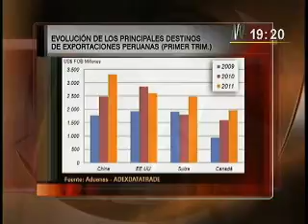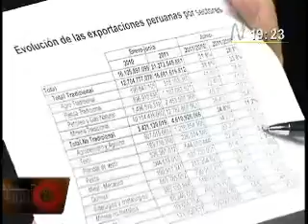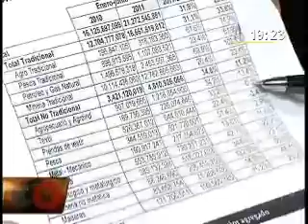Gerente de Estudios Económicos de ADEX conversa sobre efectos de la crisis en las exportaciones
Entrevista
El Gerente de Estudios Económicos de ADEX, Carlos González, manifestó que dentro del impacto de la crisis mundial en las exportaciones el mejor escenario vendría a ser un mercado contraído por un lapso largo, y que sobre esta base el Perú debería definir sus estrategias.

Asimismo acotó que siendo el objetivo de Gobierno actual el apoyo a las MYPES, se debe de trabajar un aspecto promotor tanto en el esfuerzo de diversificar mercados y productos como apoyar a la pequeña empresa y la nueva oferta exportable.

La diversificación de mercados se sustentó en que en la actualidad la UNA SUR representa el 17% de exportaciones. Entre otros mercados de crecimiento se encuentran los mercados asiáticos, el acuerdo transpacífico, y que en estos momentos es una prioridad el mercado de la India como un mercado importante.

Declaró que uno de los sectores más afectados seria el sector confecciones, sin embargo esto dependería del tipo de ajuste fiscales que apliquen los países.

En este contexto el crecimiento de las exportaciones para este año se encontraría entre un 15% a 20% y que para el próximo año la exportación peruana se vería con unos 5% a 10%. Concluyó que dentro de los temas más preocupantes se encontraría el tema de competitividad, que estarían planteándolos para trabajarlos a futuro con los respectivos ministros.

Fuente: CANAL 8 / RUMBO ECONÓMICO

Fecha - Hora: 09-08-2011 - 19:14